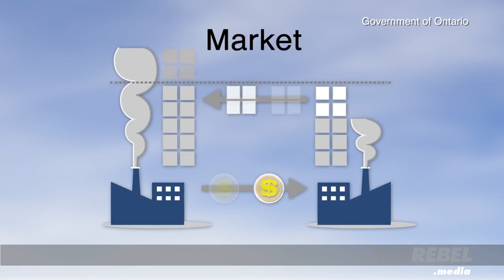Rick Smith of Broadbent Institute: Budget promotes inequality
Brian Lilley reports for TheRebel.media:

The new budget lets Canadians keep more of their money -- but Rick Smith of the Broadbent Institute isn't happy about it.

He told me, "This budget is great if you like inequality, or if you're one of the richest 5% of Canadians."